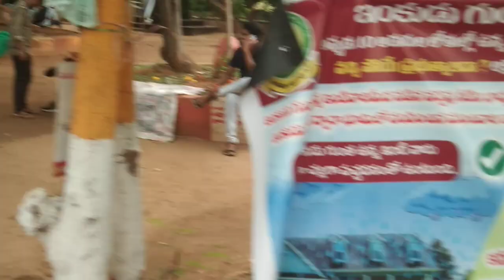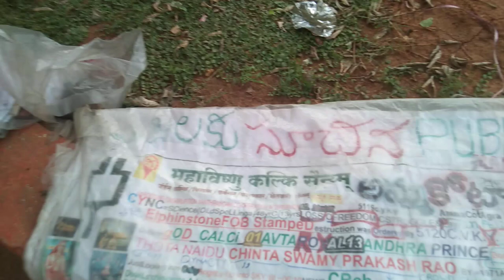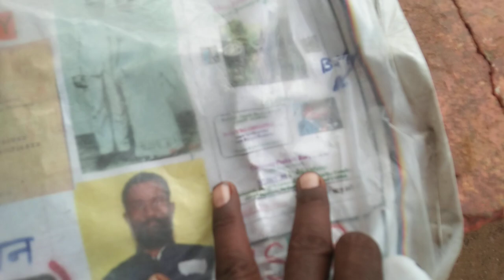5378DAYS'/oCamaiCyaAandhraFreeDomMovementCmWar?23FOB AksDnTS,...ListGOesENDLESS,CALCI01AvTaRAPTNCSPR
5378DAYS'/oCamaiCyaAandhraFreeDomMovementCmWar?23FOB AksDnTS,...ListGOesENDLESS,CALCI01AvTaRAPTNCSPR

and NO RAJYA / LOK SABHA SEAT, NO ISLAMIKRISTIAN32EPOTISMINING MAFIA Ph.D,s',. etc

SHAME ON ISLAMIKRISTIAN32EPOTISMINDIANS WORKING AS SLAVES OF BRITISHINDUJA SLAVESMUGGLERS,.

from 27 aUG 2024ABMKKOJK-UKRAINE-USSRUSSIA-I.N.D.I.A. INLUDING N.D.A. MODI-HAMAS-

ISRAEL,...YUDHAM,...the PEOPLE OF INDIA ORAHU-L-ODHI-MODI-POLYBRID KREAMY LAYERAAAKSHAH-SAAS(-MURDERING MY DEFAULT WIFEARTH,...BHUVAAH,...) OWE ME MAYAWATI DETHRONING TOUR MONEY AT WHOPPING 300% INTEREST OF ISLAM PVT.MONEY LENDING, SHAME SHAME SHAME,.

ucy.co.in ®
s/o Ch. Atchuta Rao,
33-1-31, Satya Sai Nilayam(5070cvky=1969A.D.C.),
S.J.Road, P.O.Waltair(R.S.),
Visakhapatnam,
ANDHRA PRADESH .LT.INDIA.LT.BHARAT.LT.BHUVAH.LT.AmmaCoTagHra-530004.
TimeOfBirth:03:45hrsA.M.

ISRAEL,...YUDHAM,...the